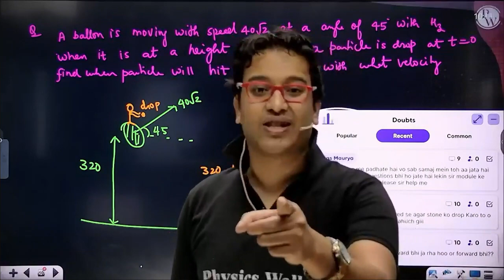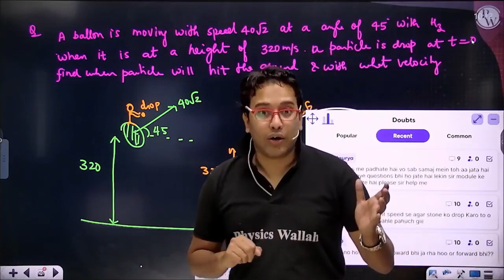Pw Modules Honest review by Saleem sir 🥶🥵!! pw ke Modules 🤬👿..Saleem sir talking about pw Modules...